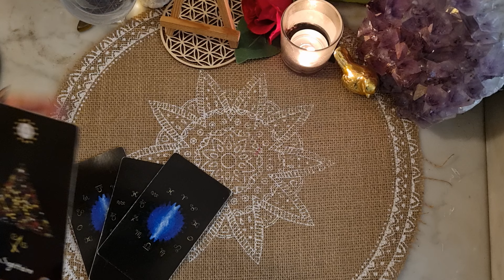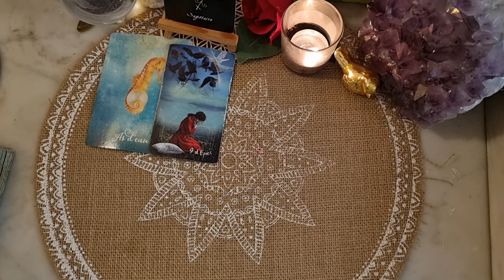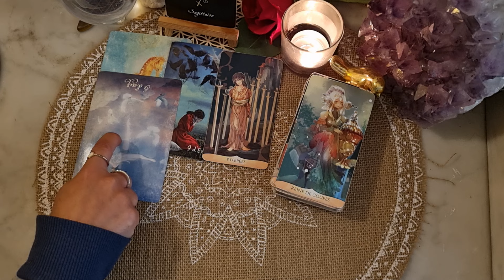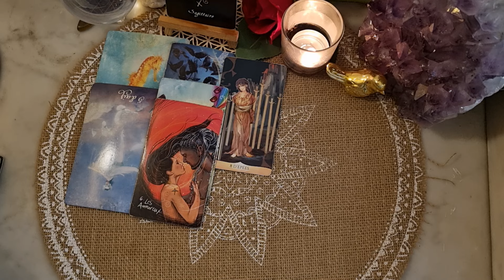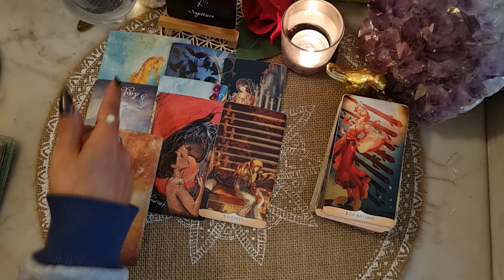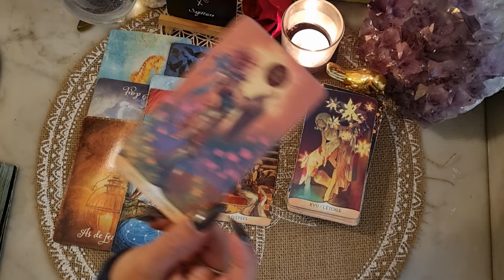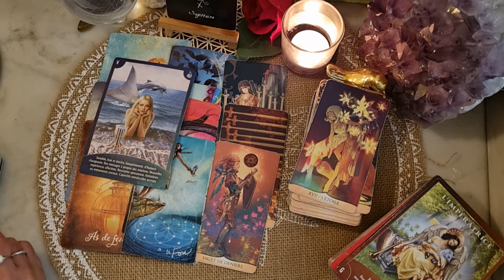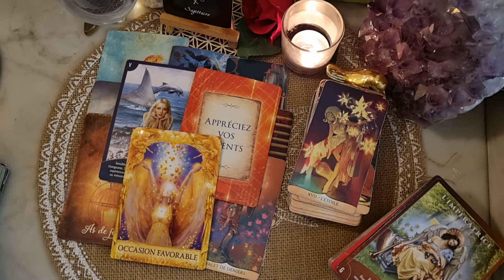♐️ SAGITTAIRE 🔮💫👼 Bonus JUILLET 2024. Ce Que Veulent Vous Dire Vos Guides.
Tarots et Oracles utilisés:

.Tarot de la Bienveillance (Colette Baron Reid)
.Light seer's tarot (Chris Anne)
.Tarot Manga (Shou Xueting)
.La sagesse des Anges (Radleigh Valentine)
.Messages De Vos Guides (James Van Praagh)